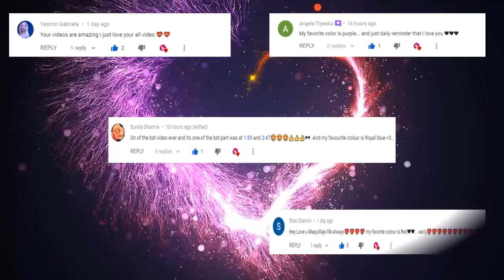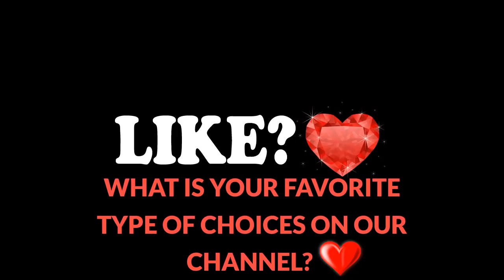LISA OR LENA 💖 #336